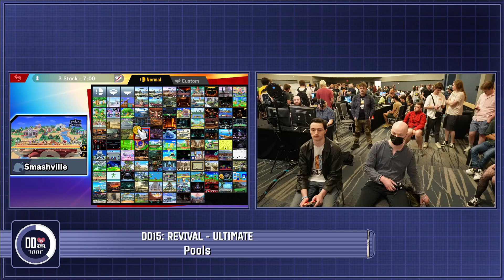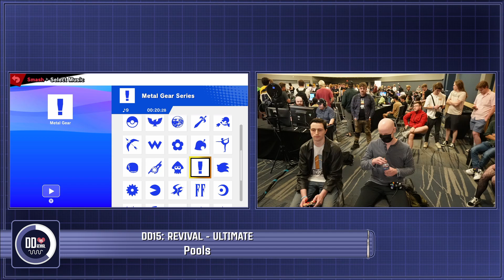G0ldenPSI (Link) vs Cinnamint (Lucas) - Ultimate Pools - DD15: Revival